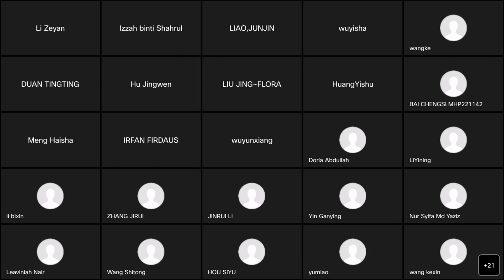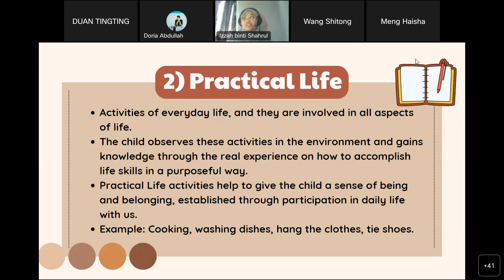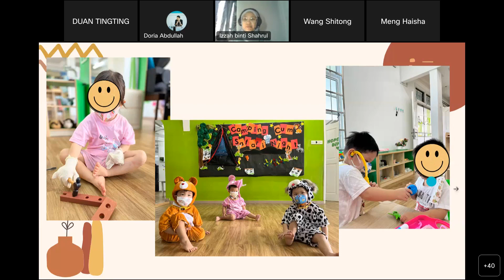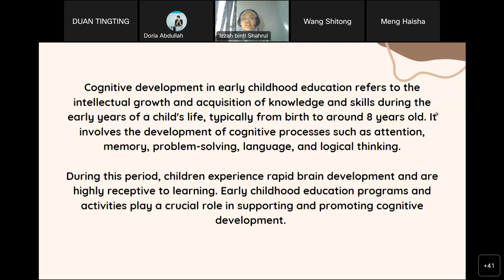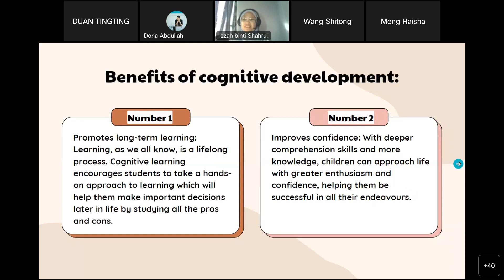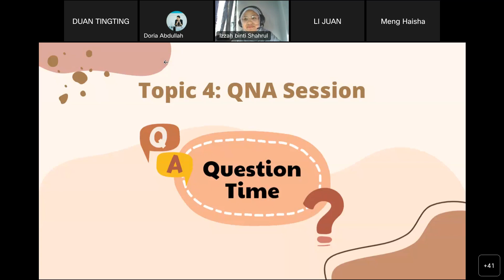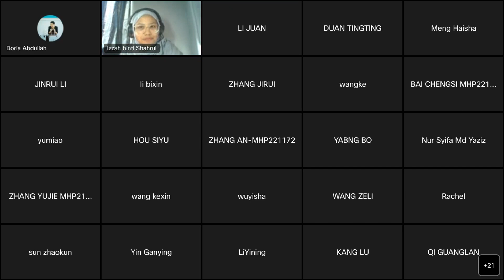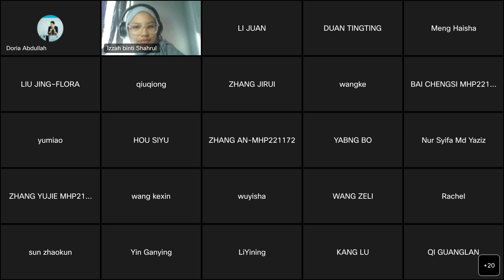MHPA2243 2022/23-2 STUDY SESSION 3: IZZAH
Time - 4pm
Guest - Izzah Shahrul, 1st year student, Bachelor of Science with Education (TESL), School of Education, Faculty of Social Science and Humanities UTM